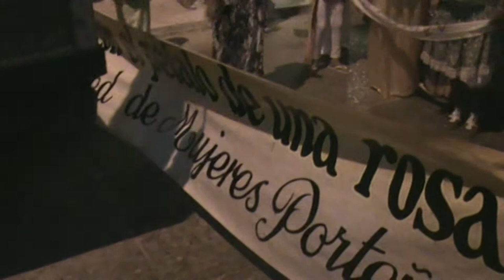Remanentes - Parte III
Tercera entrega ... ¡Ahora en vídeo láser estéreo!

Editado con Kdenlive.